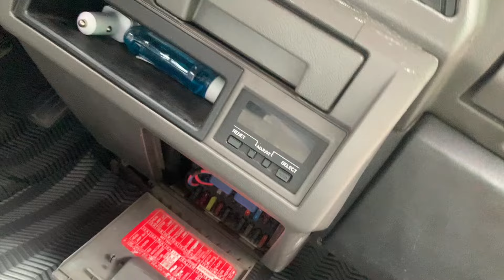Busted fuse ano ang dahilan